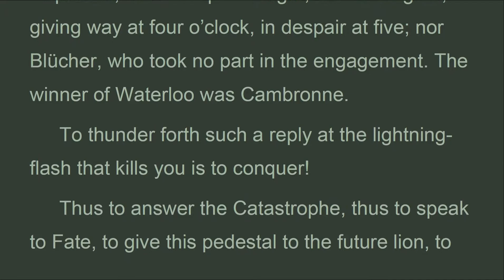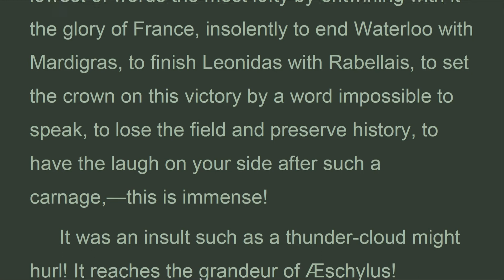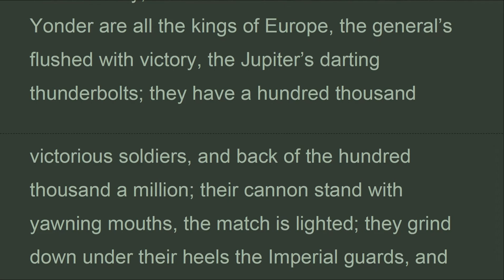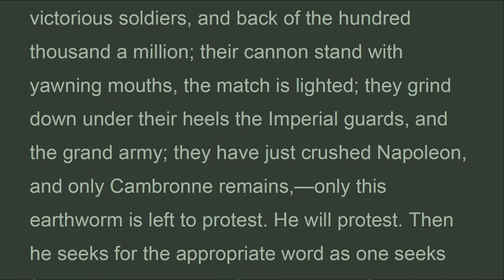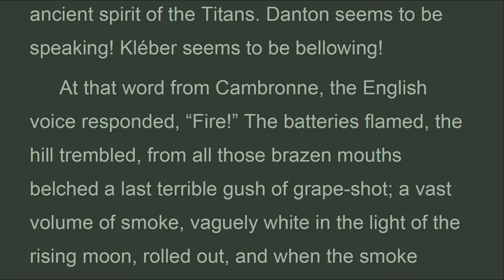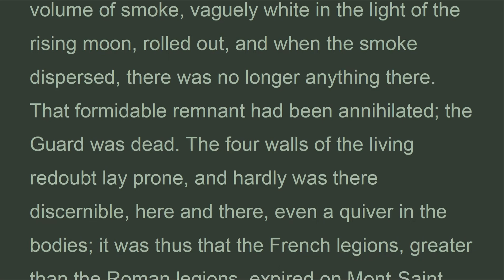LM_Vol2_b1_ch15_CAMBRONNE.Les Misérables, Victor Hugo, Hapgood (Nov 2022)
The winner of the battle of Waterloo was not Napoleon, who was put to flight; nor Wellington, giving way at four o’clock, in despair at five; nor Blücher, who took no part in the engagement. The winner of Waterloo was Cambronne.
 To thunder forth such a reply at the lightning-flash that kills you is to conquer!.
 Thus to answer the Catastrophe, thus to speak to Fate, to give this pedestal to the future lion, to hurl such a challenge to the midnight rainstorm, to the treacherous wall of Hougomont, to the sunken road of Ohain, to Grouchy’s delay, to Blücher’s arrival, to be Irony itself in the tomb, to act so as to stand upright though fallen, to drown in two syllables the European coalition, to offer kings privies which the Cæsars once knew, to make the lowest of words the most lofty by entwining with it the glory of France, insolently to end Waterloo with Mardigras, to finish Leonidas with Rabellais, to set the crown on this victory by a word impossible to speak, to lose the field and preserve history, to have the laugh on your side after such a carnage,, this is immense!.

Les Misérables
 VOLUME II.
 COSETTE.
 BOOK FIRST, WATERLOO.
CHAPTER XV, CAMBRONNE.